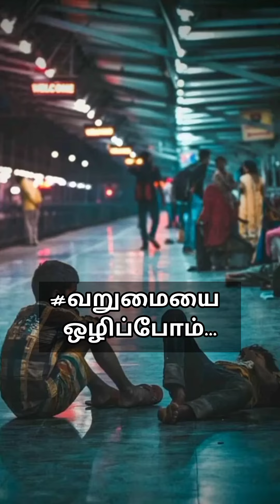உலக வறுமை ஒழிப்பு தினம் trendingvideo socialawareness poverty@PoetGayathrisundar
*உலக வறுமை ஒழிப்பு தினம்*
இந்திய தேசத்தின் வறுமை விலங்கை உடைக்க விவசாயத்தால், அரசால், உழைப்பால், கல்வியால், நம் ஒற்றுமையால் முடியும்...
ஒன்றிணைவோம்...
 வறுமை வெல்வோம்...